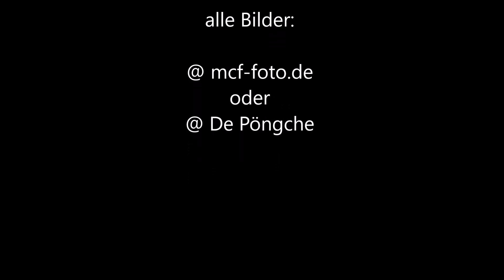De Pöngche: Een Oche gebore (CD: "Echte Öcher")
De Pöngche: Ulrich Havermann & Dirk Chauvistré, Aachen